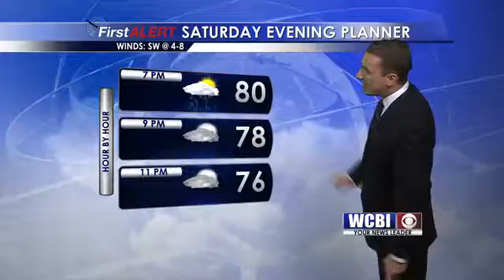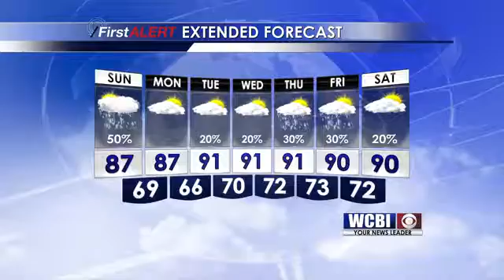Weekend Afternoon Weather Update - 8/20/16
WCBI's meteorologist, Isaac Williams, brings you your local weekend afternoon weather update.